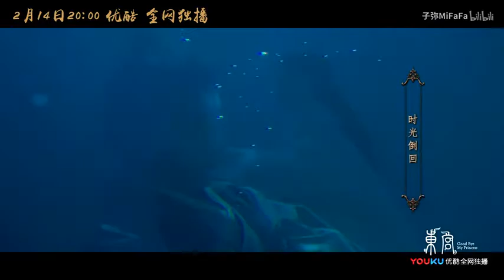【翻唱】《东宫》主题曲《初见》【横颜君with子弥】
《初见》
原著：匪我思存《东宫》
作曲：冯达 作词：李玉飞 编曲：于昊 原唱：余昭源/叶里
翻唱：横颜君【君子工作室】、子弥【君子工作室】
修音对轨：横颜君【君子工作室】
混音：子弥【君子工作室】

大家儿童节快乐！！！！